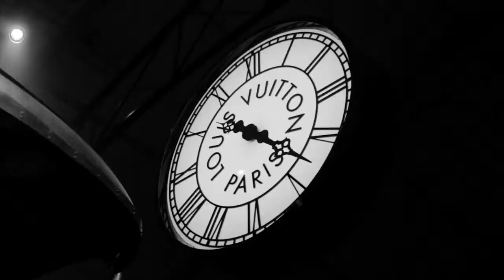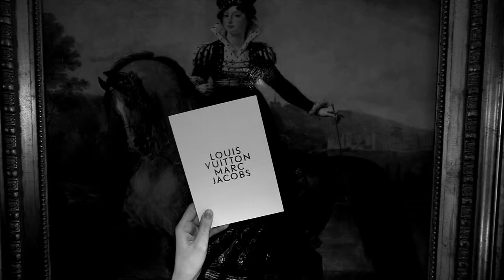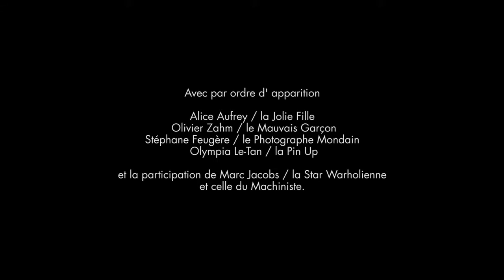LVMJ by Oliver Zham